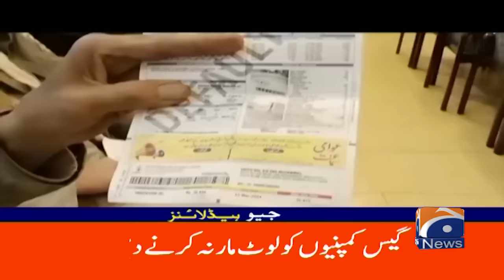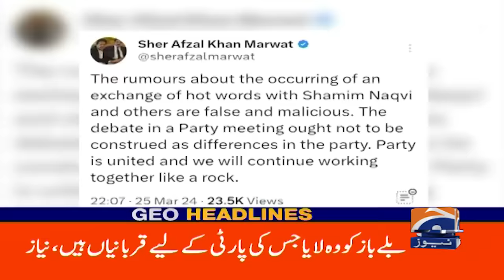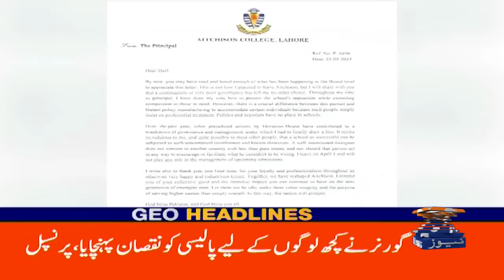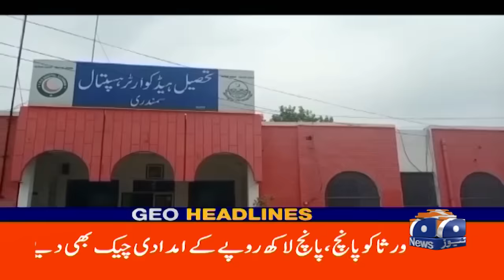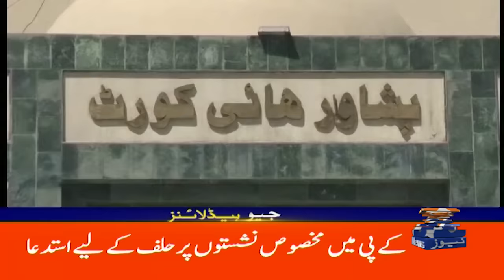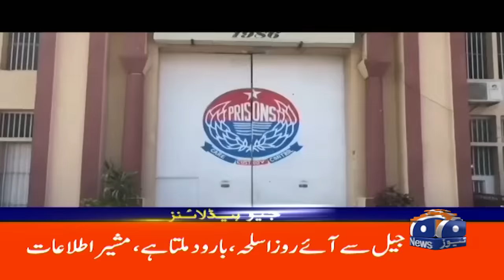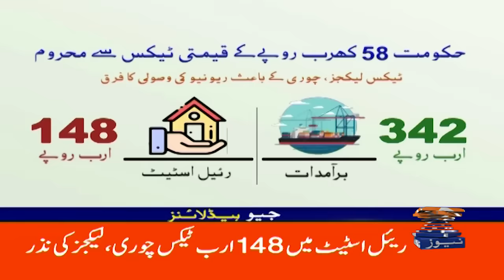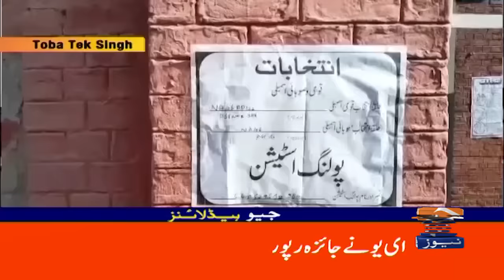Geo News Headlines 12 AM - kKite Flying Incident In Faisalabad | 26 March 2024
GeoHeadlines 12 AM | 26th March 2024